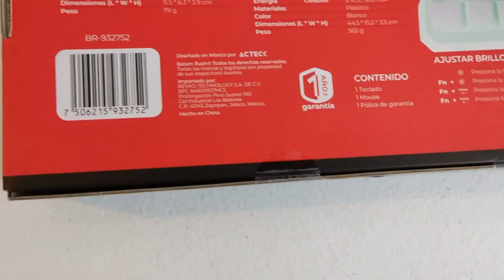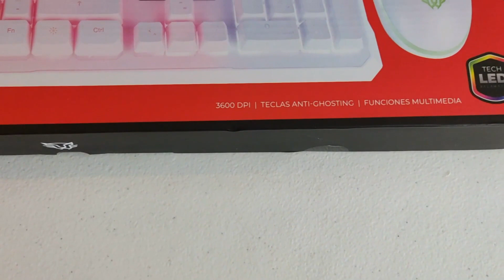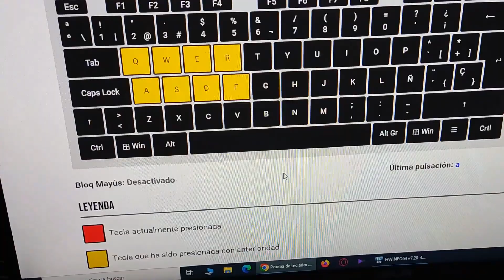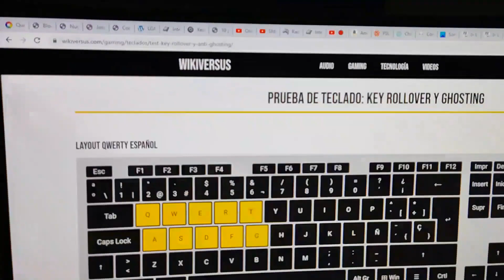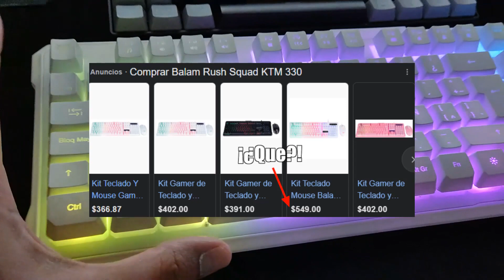Kit Teclado y Mouse Balam Rush Squad KTM 330 ¿Defectuoso?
Kit Gamer Alámbrico USB
Squad KTM330

Checalo en Amazon

- Iluminación LED
- Hasta 3600 DPI ajustables (4 niveles)
- 3 botones + Scroll
- Iluminación LED
- Teclas anti-ghosting
- Funciones multimedia
- Compatible con Windows y Linux

ESPECIFICACIONES TECLADO
Producto: Teclado alámbrico
Modelo: BR-932752
Tipo: Membrana
Tipo de switch: N/A
Formato: Completo (100 %)
Idioma: Español (lat)
Compatibilidad: Windows, Linux
Conectividad: Alámbrico, USB, 1.5m
Teclas: 105
Iluminación: LED
Energía: 5 Vc.c. 300 mA
Materiales: Plástico
Color: Blanco
Dimensiones (L * W * H): 44.5 cm * 15.2 cm * 3.5 cm
Peso: 565 g
Garantía: 1 año

ESPECIFICACIONES MOUSE
Producto: Ratón alámbrico
Modelo: BR-932752
Sensor: Óptico
DPI: 1200, 1800, 2400, 3600
Compatibilidad: Windows, Linux
Botones: 3 + Scroll
Iluminación: LED
Energía: 5 Vc.c. 100 mA
Materiales: Plástico
Color: Blanco
Dimensiones (L * W * H): 11.5 cm * 6.3 cm * 3.9 cm
Peso: 79 g
Garantía: 1 año